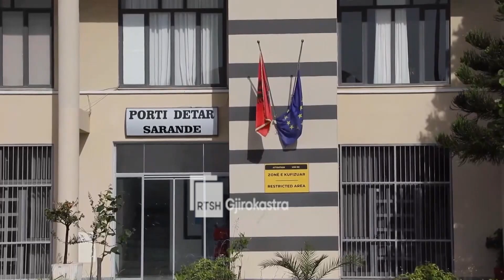SEZONI TURISTIK ,KUMBARO INSPEKTON PORTIN E SARANDËS